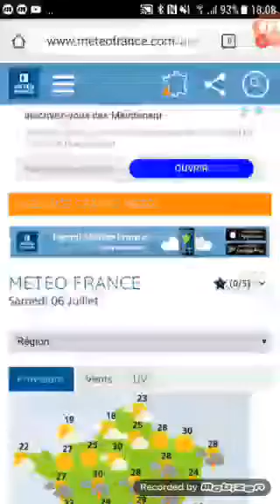BULLETIN MÉTÉO DU SAMEDI 6 JUILLET 2019.